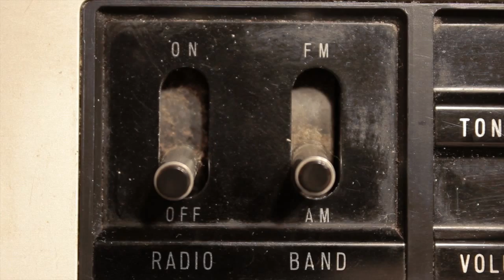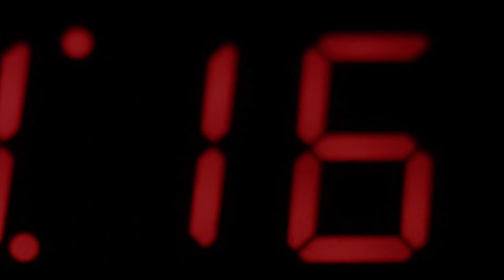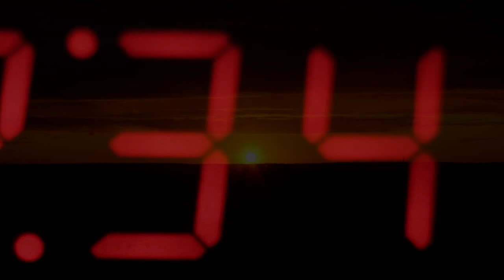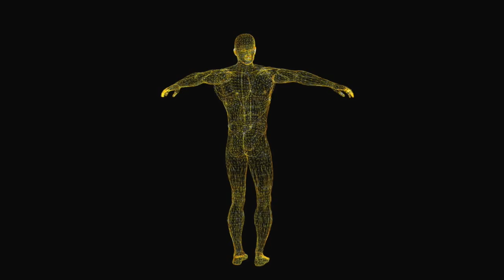A little piece of theatre-Gaetano Di Mauro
Gaetano Di Mauro - Adagio Espressivo (2015)